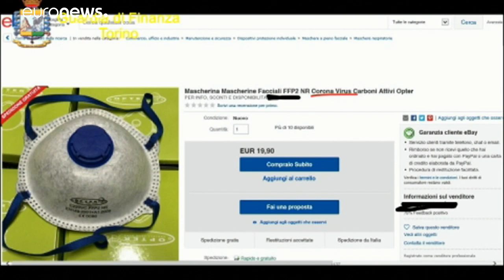Protéger les citoyens de l’UE contre les arnaques en ligne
Certains opérateurs profitent de l’angoisse provoquée par le coronavirus pour vendre sur internet des produits non-certifiés.…